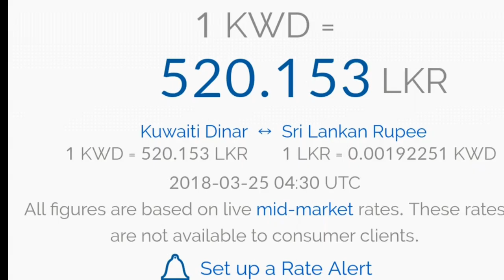Kuwait exchange rate 25.03.2018